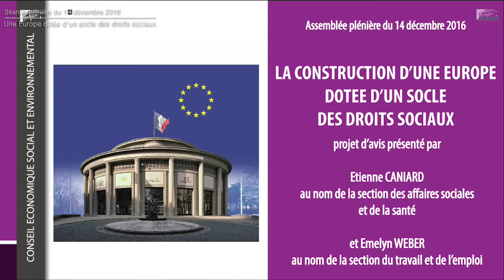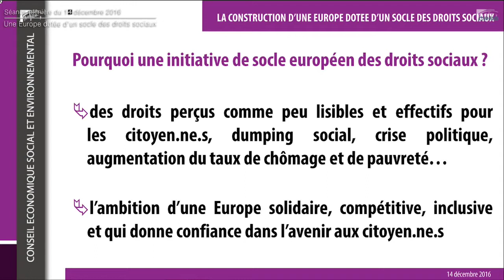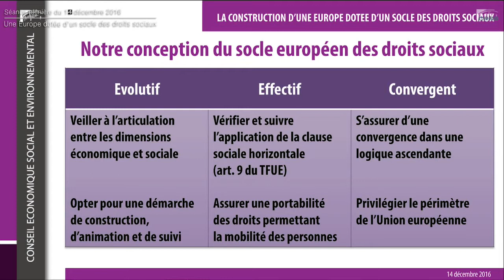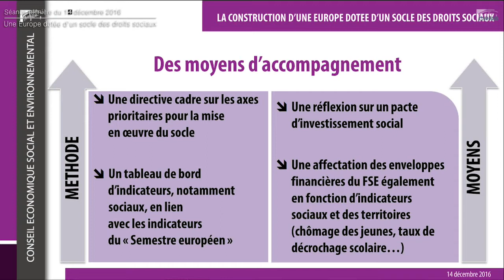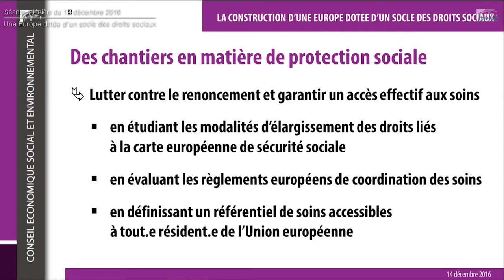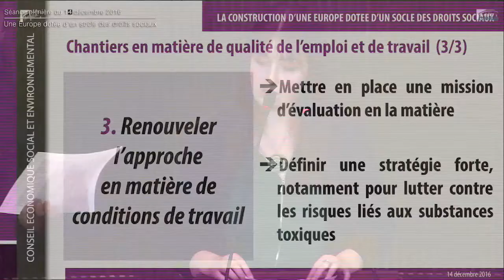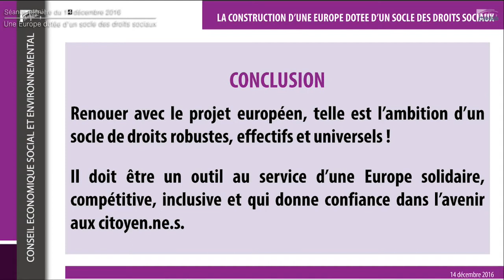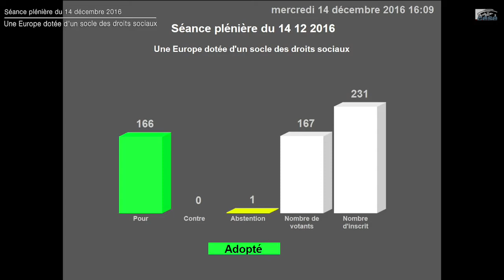Séance du 14/12/2016 : La construction d’une Europe dotée d’un socle de droits sociaux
En présence de Harlem Désir, Secrétaire d'État auprès du ministre des Affaires étrangères et du Développement international, chargé des Affaires européennes.
Au premier semestre 2017, la Commission européenne formulera une proposition finale de socle européen des droits sociaux. Le Premier ministre Manuel Valls a saisi le CESE pour contribuer à la réponse de la France et porter auprès des institutions européennes des propositions précises pour encourager la convergence sociale et fiscale en Europe.

Le projet d’avis présente d’une part les conditions de succès d’un socle européen des droits sociaux ambitieux et effectif pour chacun.e, et d’autre part des exemples de chantiers de convergence économique et sociale illustrant l’ambition du socle.